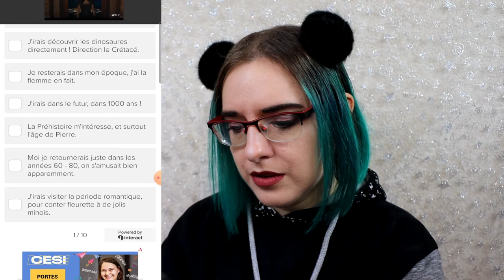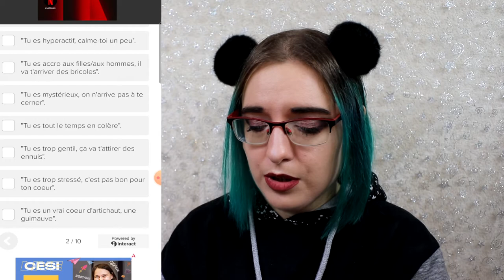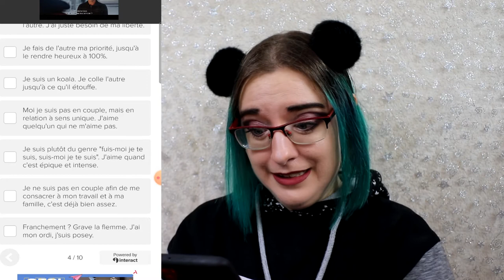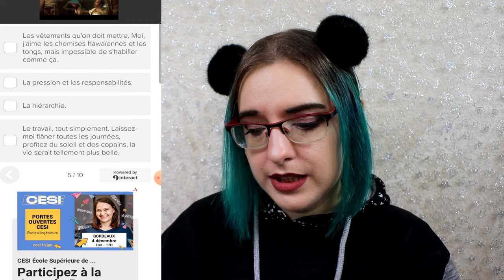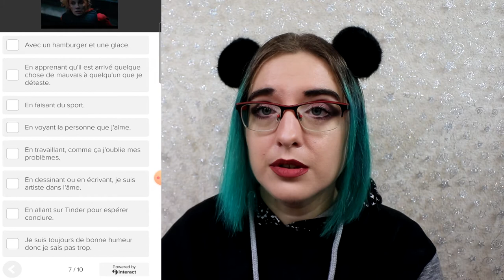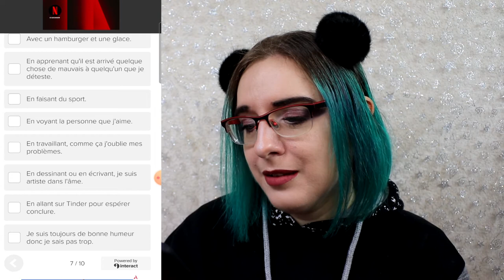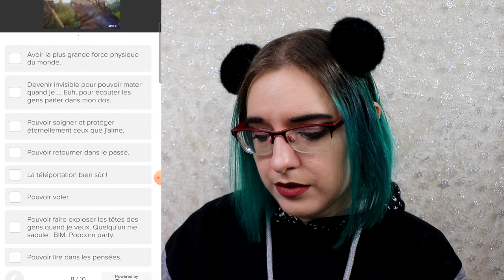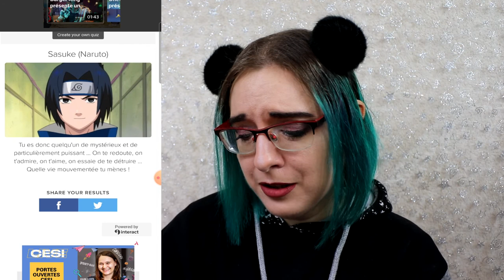TAG - test de personnalité qui vous plonge dans l’univers des mangas !